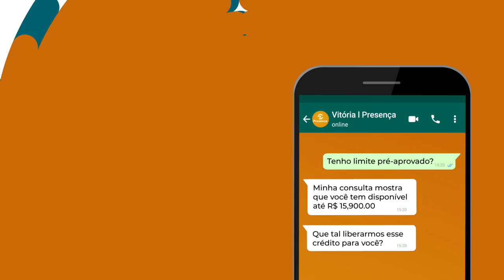NOTÍCIA TRISTE! PRORROGAÇÃO DO AUXÍLIO? ONYX DIZ: DIFICILMENTE O AUXÍLIO EMERGENCIAL SERÁ ESTENDIDO!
- ONYX LORENZONI DIZ QUE DIFICILMENTE O AUXÍLIO EMERGENCIAL R$600,00 SERÁ ESTENDIDO! CONFIRA AGORA!

- Neste vídeo o ministro Onyx Lorenzoni da uma entrevista ao jornalista Datena onde informa que dificilmente o auxílio emergencial será prorrogado;

- Mas já sabemos que o ministro mente muito e nunca fala uma coisa certa, sempre vem o Bolsonaro e o Guedes desmentir ele;

- Assista na íntegra o que o ministro Onyx Lorenzoni falou no programa do datena!

BUSCANDO CRÉDITO BARATO?
A Presença é a empresa líder de crédito no Brasil – parceira oficial do Canal do Jeffinho.

Assistam o vídeo para entender !